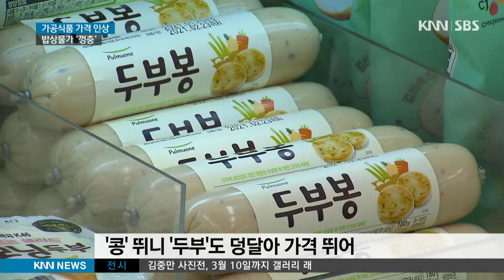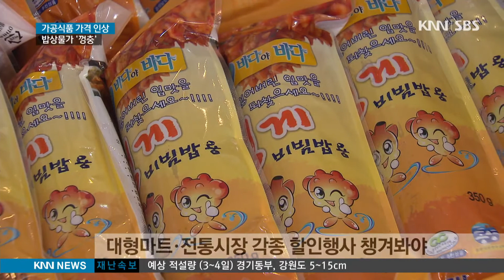가공식품도 가격 인상 밥상물가 '껑충'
{앵커:집밥수요 증가 등의 영향으로 먹거리 가격 크게 올랐다는 소식 전해드렸었는데요.

가공식품 가격도 연쇄적으로 오를 조짐입니다.

설 차례상 비용도 예년보다 늘었다고 합니다.

김상진 기자가 이 소식 전합니다.}

{리포트}

올해 쌀 값을 예년과 비교해봤습니다.

20킬로그램 포대기준 평년 이맘때 4만5천원 조금 넘던게, 올해는 무려 6만천원대!

가공식품에까지 영향을 줬습니다.

일부 즉석밥 제품이 7-8% 정도 가격을 올리기로 한 것입니다.

예년보다 10% 정도 가격이 오른 콩,

콩을 주원료로 하는 두부도 덩달아 10% 정도 가격 인상설이 돕니다.

AI확산탓에 최근 가장 가파른 상승세를 보인 계란!

30알들이가 시중에서 8천원이 넘어가며 주부들 손떨리게하고 있습니다.

{이유진/부산 대연동/달걀이 제일 체감되죠. 채소고 뭐고 먹어야되니까 사긴 사는데
그냥 봤을때 애호박이나 이런게 기존보다 금액이 올랐으니까 올랐구나 하고 사는거죠
어쩌겠어요 안먹을 순 없잖아요.}

수입란이 풀리고 있다지만, 빵과 과자 등 계란을 많이 쓰는 품목의 가격인상이 걱정됩니다.

“지난 해 장마와 집밥 수요 급증, AI 등으로 인해 식자재 값이 크게 오르면서 가공식품도
도미노 가격인상이 될 조짐을 보이는 겁니다”

올해 설 차례상 물가도 지난해보다 오를 것으로 전망됐습니다.

전통시장 3만4천원, 마트는 5만원 이상 비용이 더 들 전망.

농축산물은 ‘농할갑시다’ 행사를, 수산물은 ‘대한민국 수산대전’ 행사 내용을 꼼꼼히 챙겨보면 도움이 됩니다.

{송진호/대형마트 홍보과장/고객분들의 장바구니 부담을 덜어드리고 농가, 어가의 판로 확보를 위해
관련 정보부처와 함께 할인행사를 진행하고 있습니다}

동네 슈퍼와 전통시장에서는 동백전 10% 캐시백 혜택도 누릴 수 있습니다.